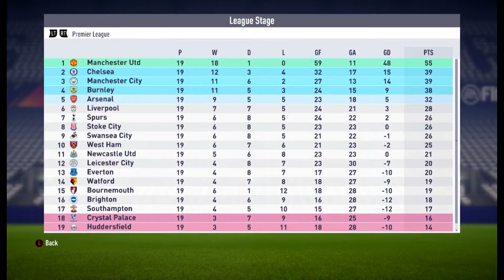فيفا18/طور المهنة/الحلقة8/خلصنا الدور الاول بلا هزيمة/الطريق الى تحقيق القب!!!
مقطع من طور المهنة في لعبة FIFA 18 , الطور عبارة على انك تكون مدرب و تعيش حياته الكروية و تتطور و تنتقل لفرق كبيرة و اسم الطور career mode